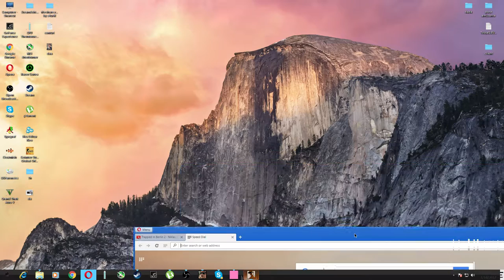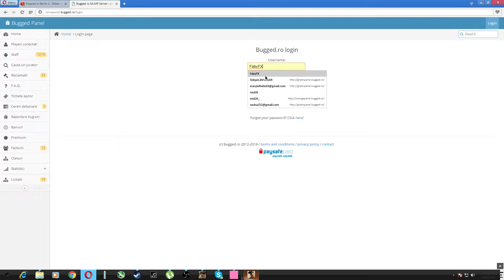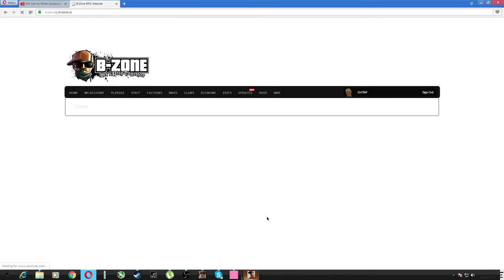Gta SA:MP | BzoneRPG | #138 ''De ce bagd e mai tare ?''